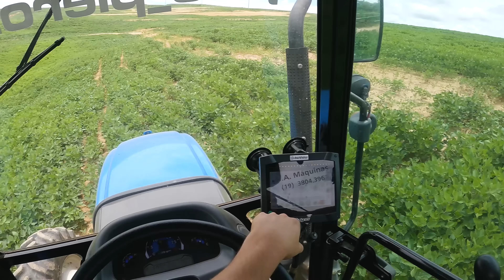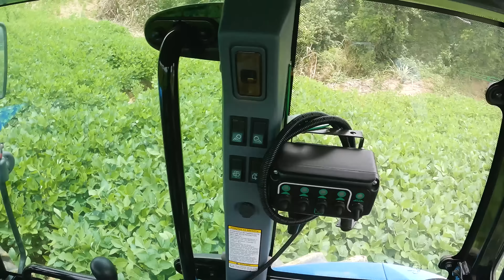TA IMPOSSÍVEL DE ENTRAR NAS LAVOURAS!